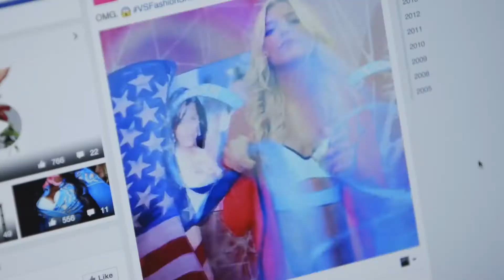Minimalism A Documentary About the Important Things Official Trailer